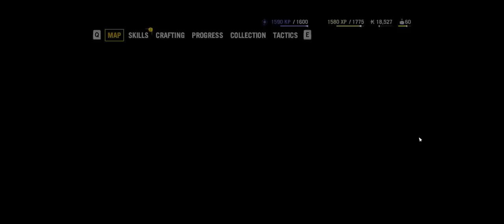Far Cry 4 - Gameplay (M) - Walkthrough Part 14 - 2K UltraWide